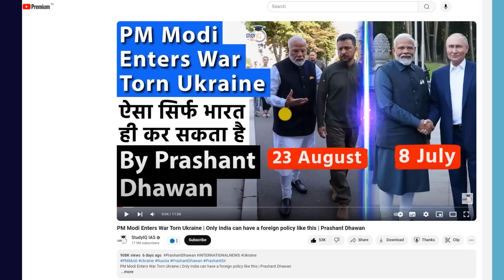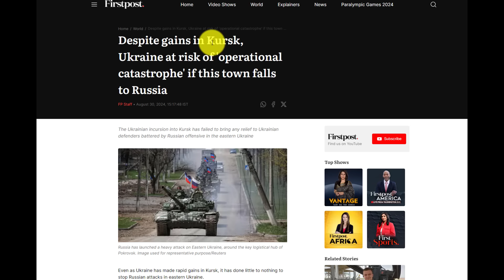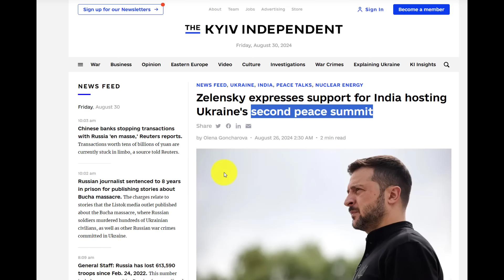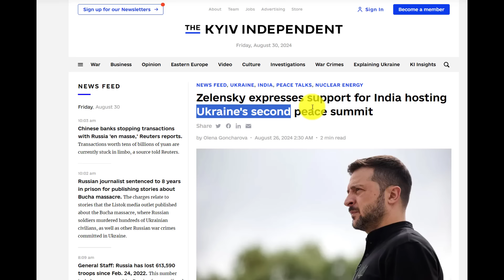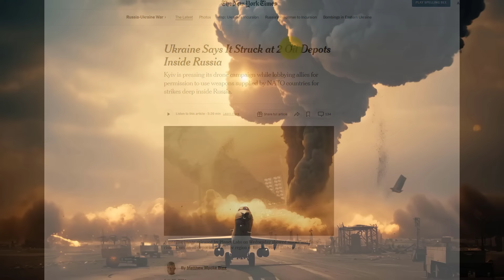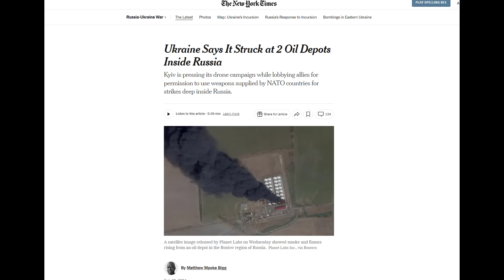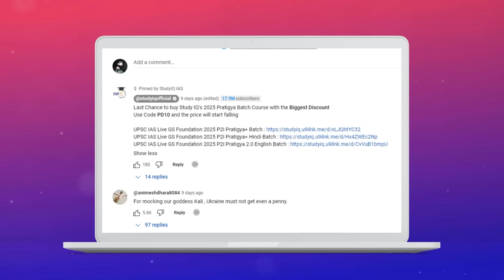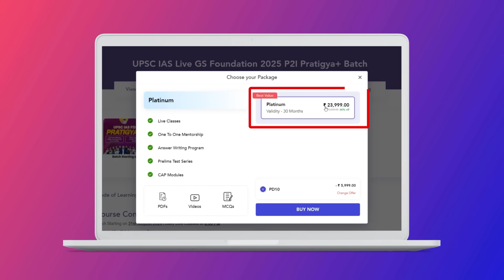Ukraine wants India to Host Peace Summit | क्या भारत रूस के साथ ऐसा करेगा? | By Prashant Dhawan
Last Chance to buy Study IQ's 2025 Pratigya Batch Course with the Biggest Discount

Batch Starting on 31st August 2024 | Daily Live Classes at 6:00 PM

UPSC IAS Long Term P2I Foundation LIVE 2026 Pratigya 2.0 Batch